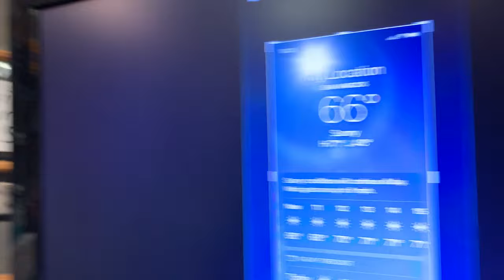REACTION VIDEO - Nero Show Long Sleeve Summer Jersey rebuttal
6175

Chris Miller is a great channel go check them out.  I often agree with them but this one I had to post my own opinion.

Jessica’s  Strava

George's Strava

Jessica's Instagram

George's Instagram